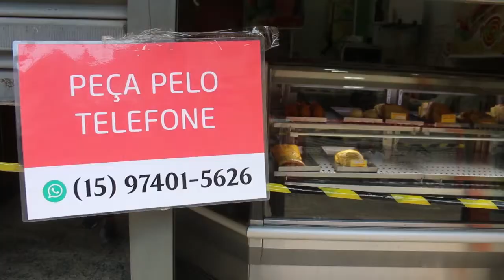Alívio para comerciantes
Prefeito Rodrigo Manga (Republicanos) assina decreto que permite que comerciantes de Sorocaba possam adaptar sistema drive-thru em seus estabelecimentos. Ele também afirma que está se mobilizando para adquirir vacinas por meio de consórcio com outros municípios, a fim de não ficar dependente de doses enviadas pelo Ministério da Saúde, através das vacinas Coronovac e Astrazeneca.